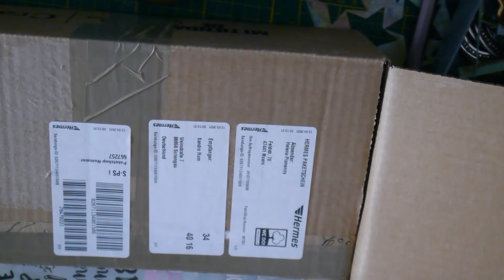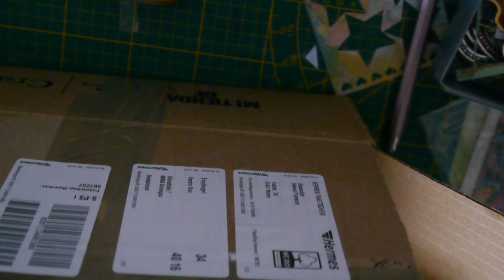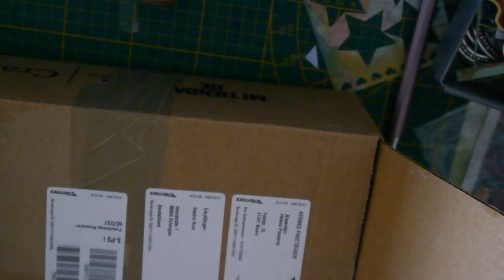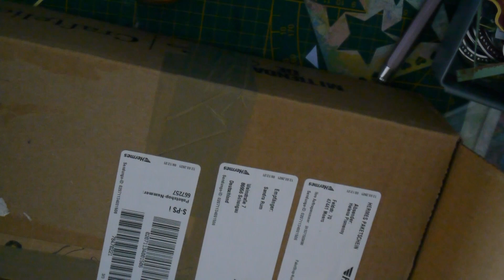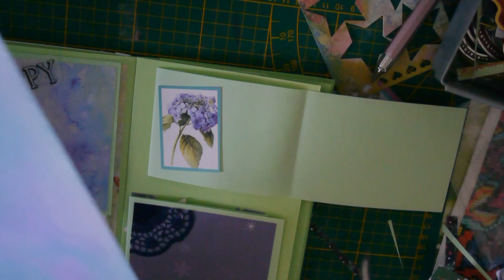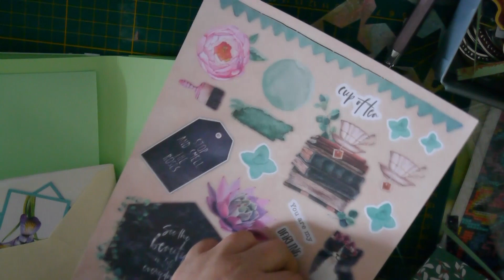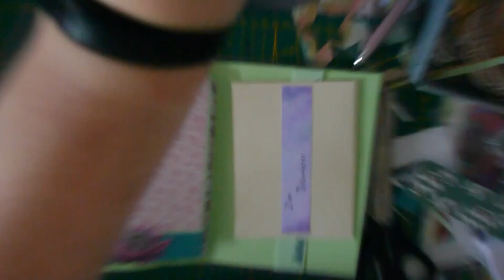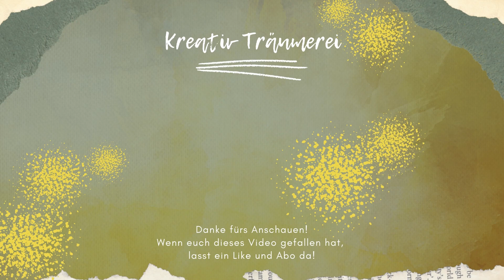Grün-Lila-Minialbum - endlich geht es weiter!